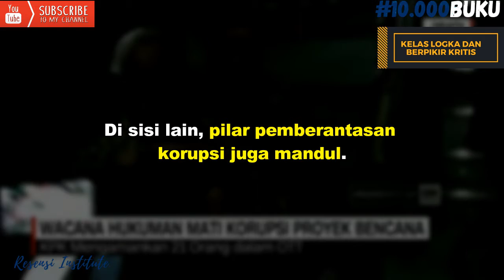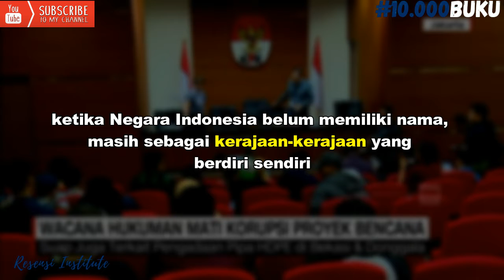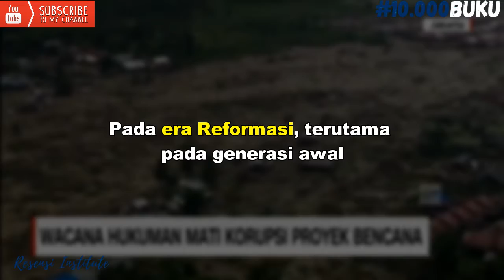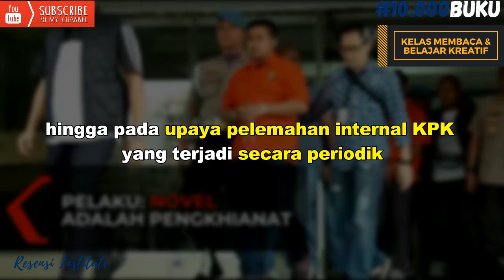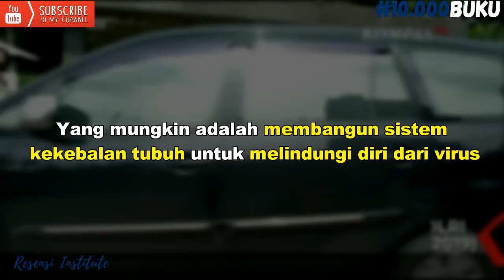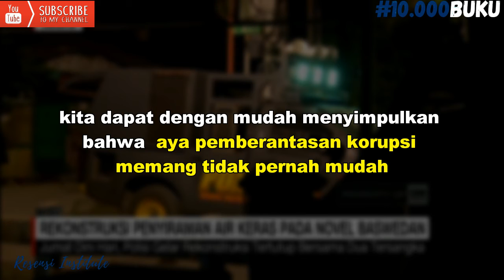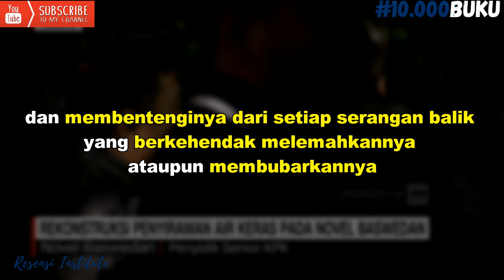Denny Indrayana - Jangan Bunuh KPK (22. Muhammad Albar)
Sudah tidak perlu ditegaskan lagi, korupsi adalah masalah utama bangsa kita. Tentu saja masih banyak masalah bangsa yang lain. Tetapi korupsi adalah salah satu akar masalahnya. Kemerdekaan kita dirampas oleh koruptor. Negara ini telah merdeka, namun efek pembangunan belum dirasakan oleh banyak warga negara, karena korupsi yang merajalela. Pendidikan dikorupsi. Kesehatan dikorupsi. Tidak ada satu bidang pun yang terbebas dari penyakit korupsi